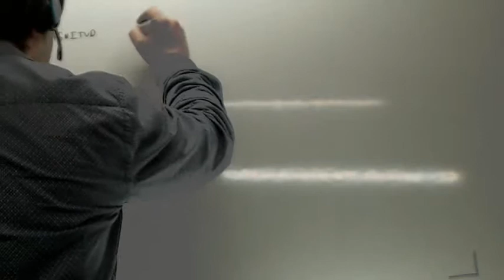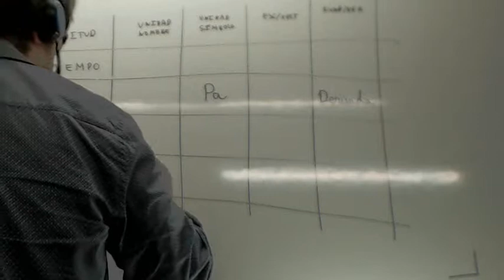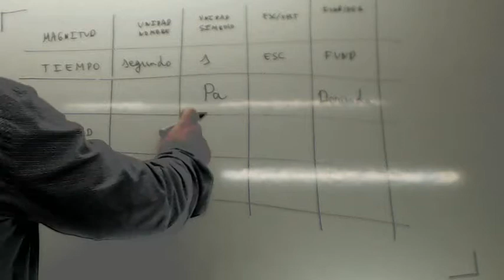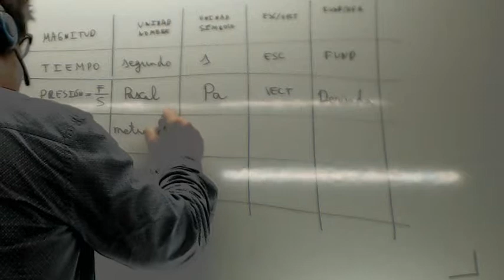Pruebas de Acceso a Grado Superior Conversion de Unidades Usero